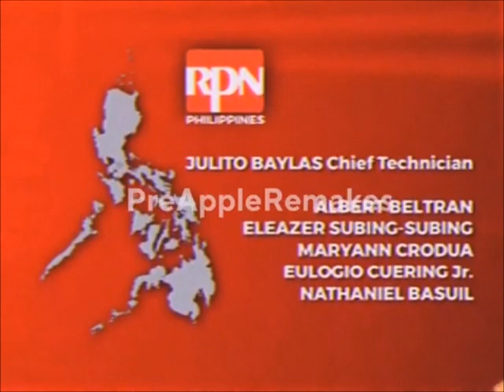C/S 9 DXWW-TV RPN-9 Davao Sign-off [28-OCT-2008]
C/S 9 DXWW-TV RPN-9 Davao Sign-off